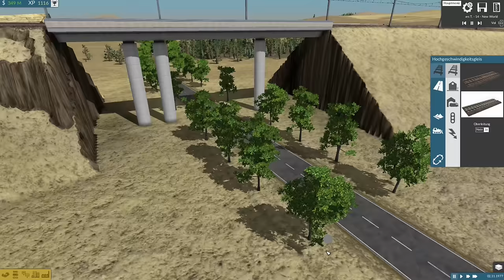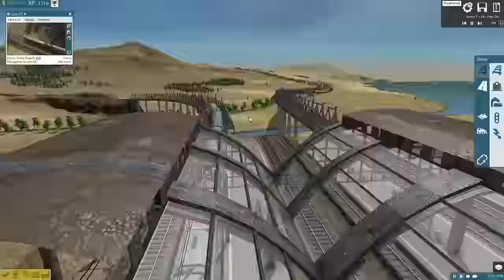TRAIN FEVER: USA-DLC #69: Eine erste Schnellfahrstrecke [Let's Play][Gameplay][German][Deutsch]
Der KOSTENLOSE DLC zum Hauptspiel Train Fever beinhaltet die USA als neue Landschaft, sowie 50 neue Fahrzeuge. Es gibt Wild West-Städte und Wüstenlandschaften sowie angepasste Bäume, Straßen sowie einen angepassten Himmel. Natürlich verändern sich wie im Hauptspiel die Landschaften und Städte dynamisch, je nachdem wie und was wir bauen.
Wie im Hauptspiel ist es nun an uns, ab dem Jahre 1850 für den Transport von Gütern und Passagieren zu sorgen.
Alle Fahrzeuge sind realitätsgetreu anhand von Blaupausen und Fotografien der Originalfahrzeuge entstanden, unter grosser Mithilfe der äusserst aktiven Mod-Community.